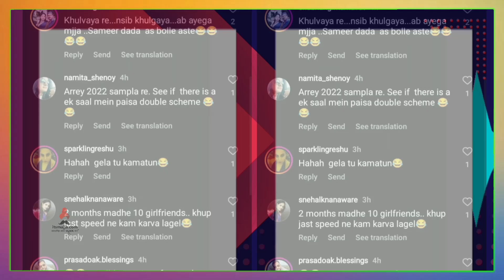प्रसादच्या गर्लफ्रेंड्स तुम्हाला माहिती आहेत का ? | Prasad Oak | Chandramukhi | Manjiri Oak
अभिनेता प्रसाद ओकच्या आयुष्यात दहा गर्लफ्रेंड्स ?,चला पाहुयात कोण आहेत त्या?